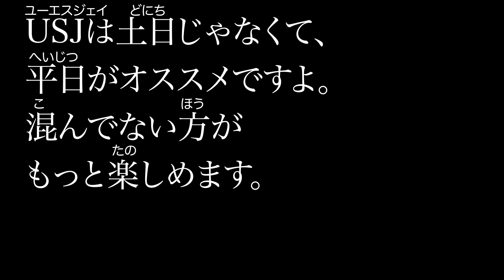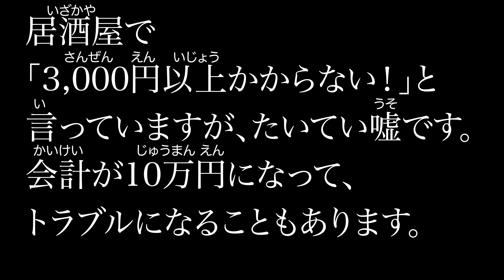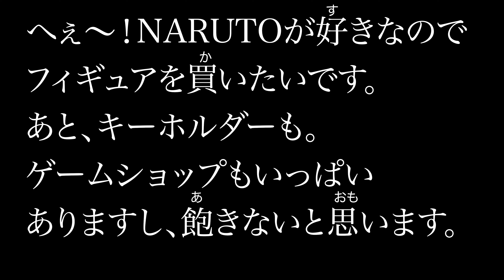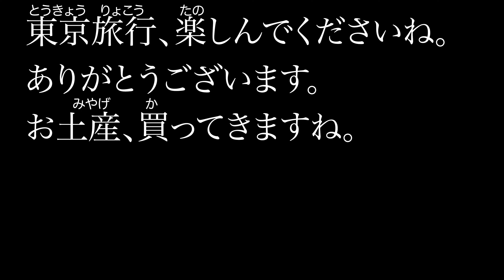#10 Native Japanese podcast 【日本旅行】 ふりがなつき | JLPT lesson | Japanese Listening practice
🎦Transcript

This conversation is fiction. It is created for people studying Japanese!!